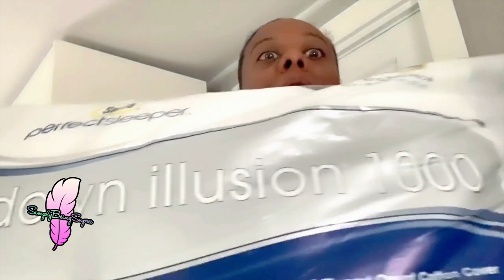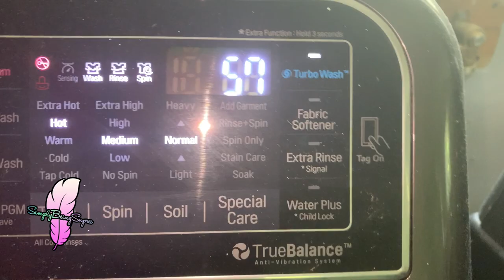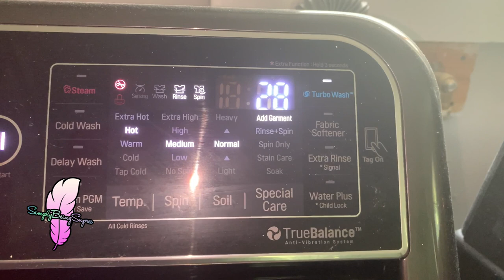Been Going To School For Holistic Health & Wellness📚 Vlog #318